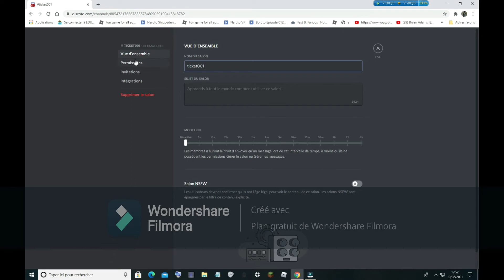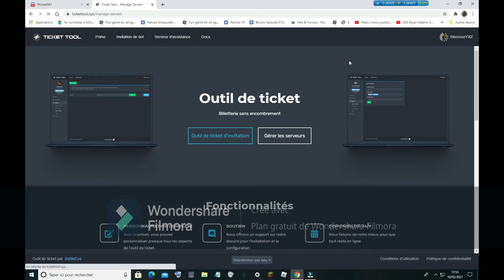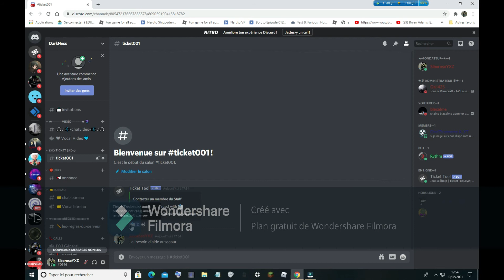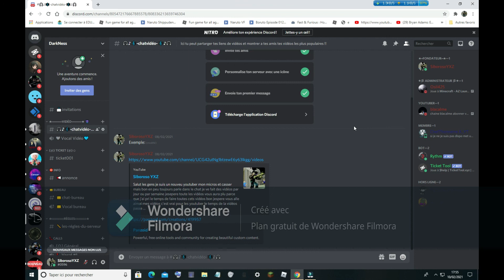Comment mettre un BOT ticket sur discord !!! (TUTO)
Site pour ticket tool (astuce apprener en plus sur ce site)

Et aussi dit moi quel sorte de vidéo je dois faire sa m'intèresse bcp (perso dit le dans les commentaires)!!